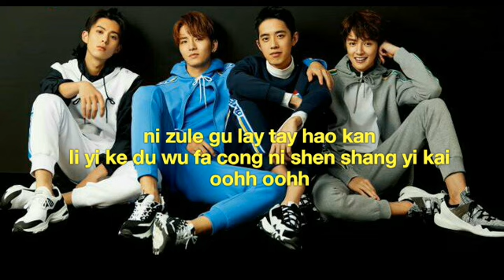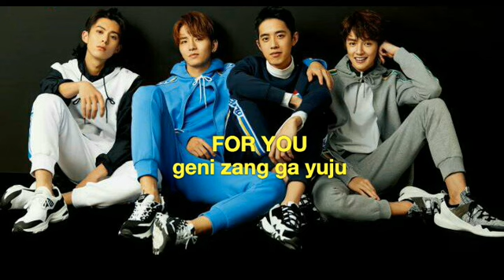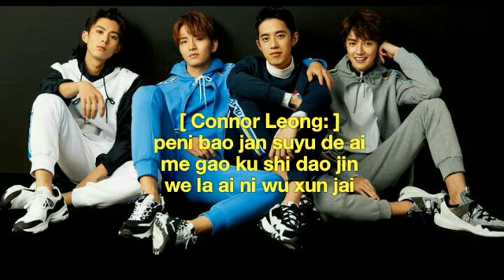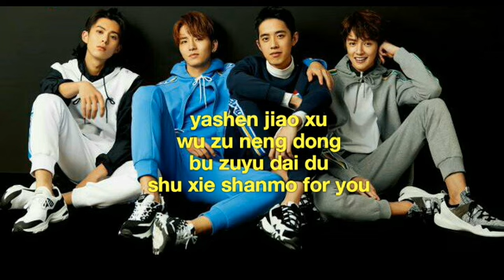[EasyLyrics] "FOR YOU" by F4 Meteor Garden 2018 OST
Follow all accounts dedicated to Darren Chen:
IG & Twitter: @kuanhng